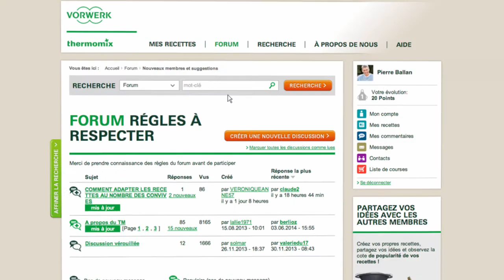Thermomix - Recipe Community - Forum Comments 20 - FR